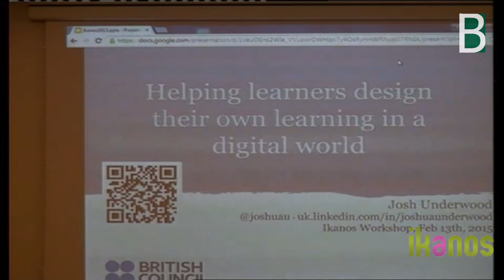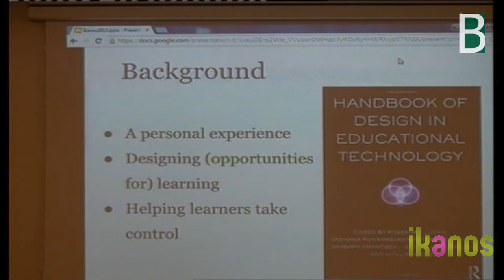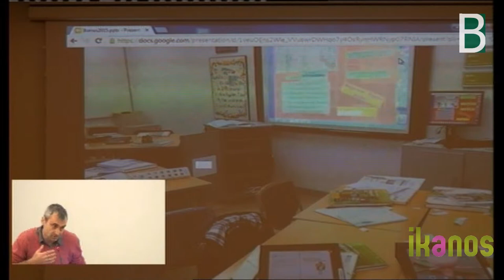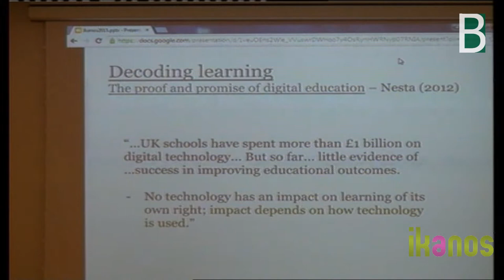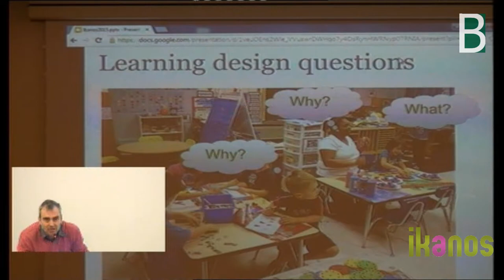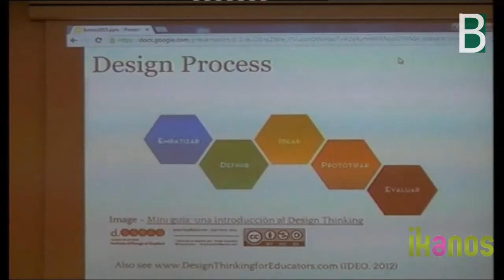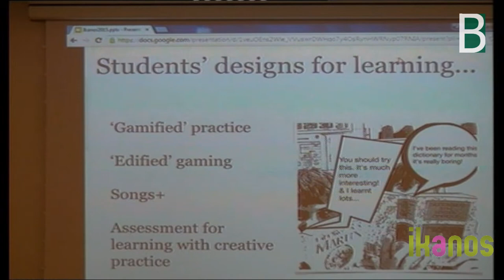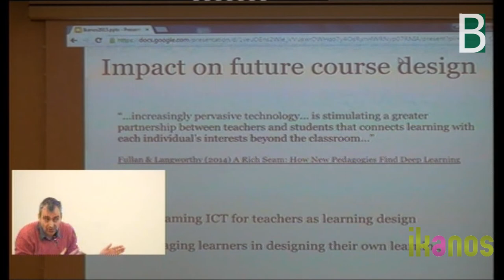Joshua Underwood helping learners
Helping learners design their own learning trajectories in a digital world
Joshua Underwood in Ikanos.